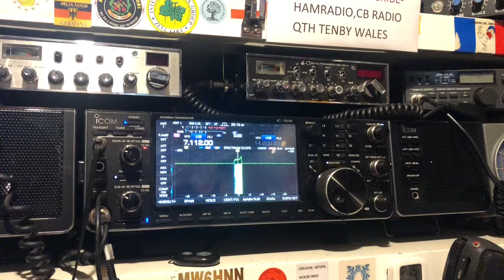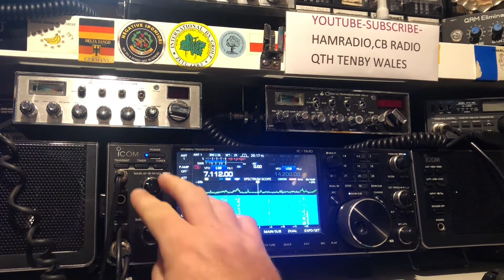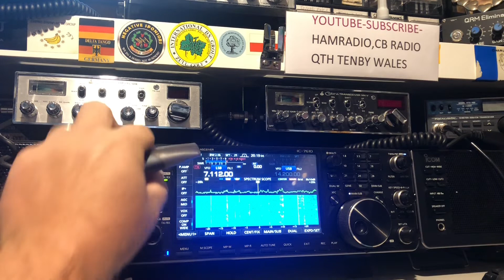MI3MFD NORTHERN IRELAND 🇬🇧 INTO TENBY WALES 🏴󠁧󠁢󠁷󠁬󠁳󠁿